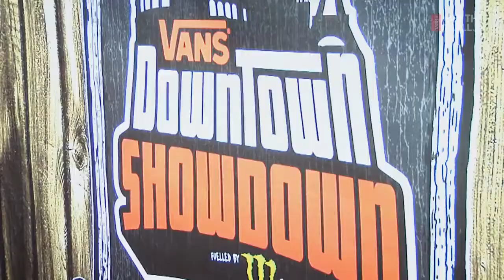Vans Downtown Showdown Paris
On August 31st, the infamous Vans Downtown Showdown will take over the vast Grande Halle de la Villette in Paris.